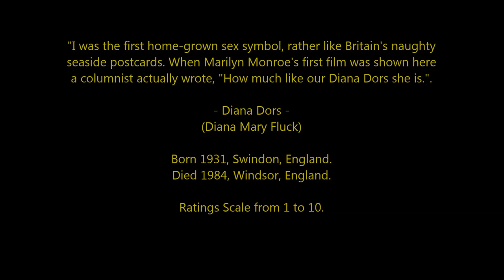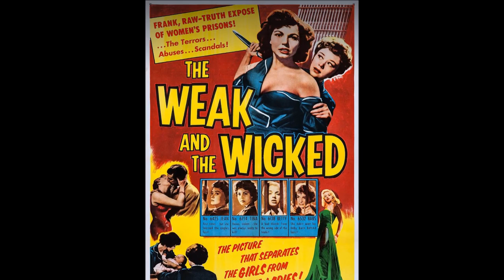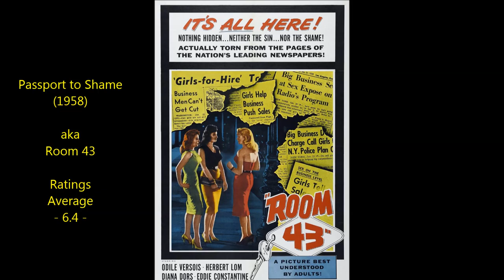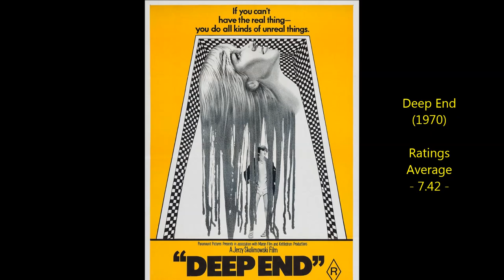Diana Dors - Top 25 Highest Rated Movies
A Selection of Movies starring or featuring Diana Dors 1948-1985
British Blonde Bombshell